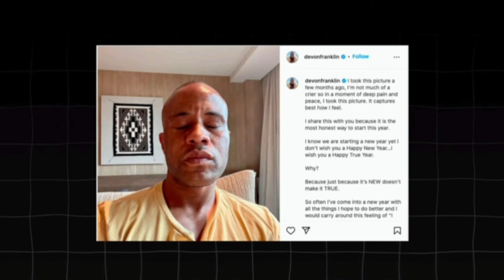COREY HARDDRICT FINALLY SPEAKS ABOUT HIS DIVORCE TOO TIA MORY ANS THIS HAPPENED!!!